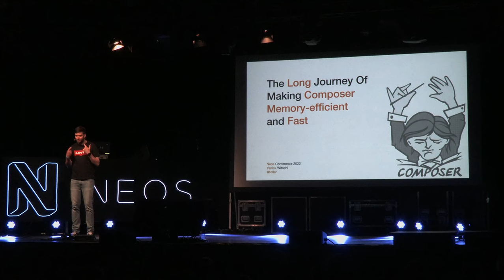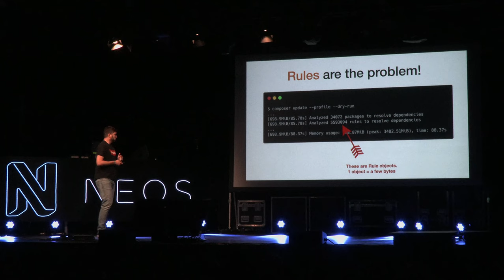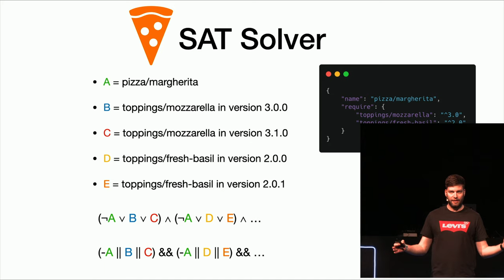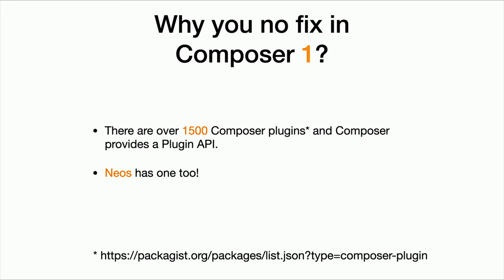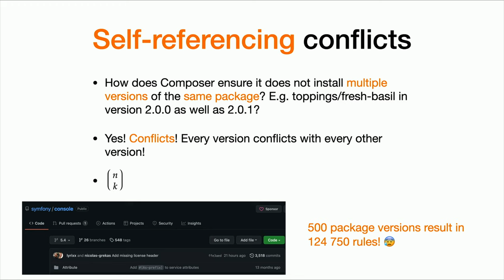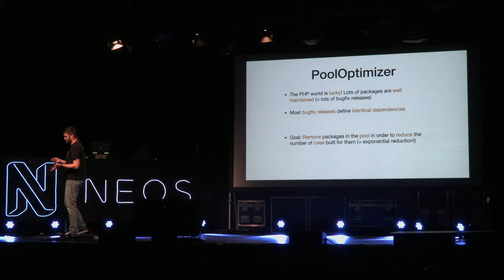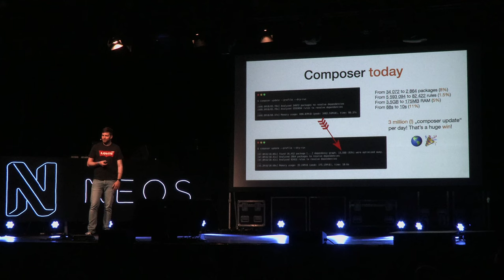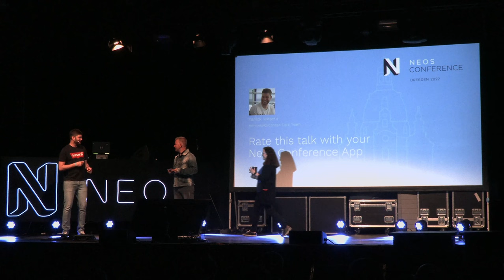The long journey of making Composer memory efficient and fast - Yannick Witschi | Neos Con 2022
PHP’s package manager „Composer” is one of the best of its kind. In recent years, the only point of criticism has largely been the consumption of resources, both memory-wise as well as from a runtime perspective. With version 2 and later minor releases, these areas have received major improvements and we are now left with a very efficient tool that facilitates our everyday work. Join me while I try to recall the past 5 years of trying to make things faster and more efficient and learn about some Composer internals along the way. It will be quite a ride - I promise!